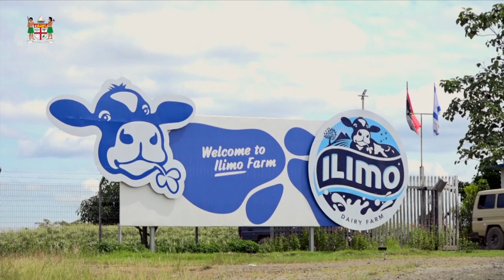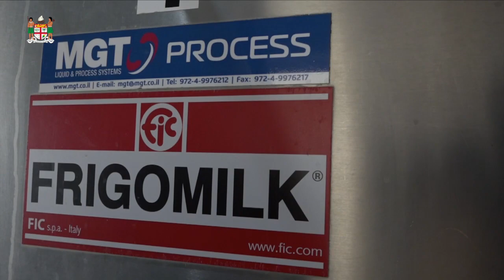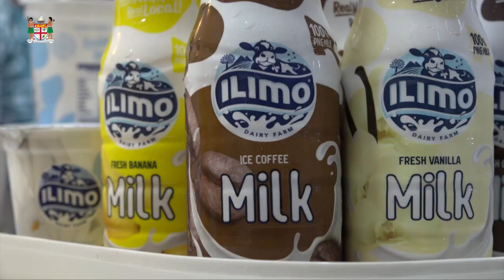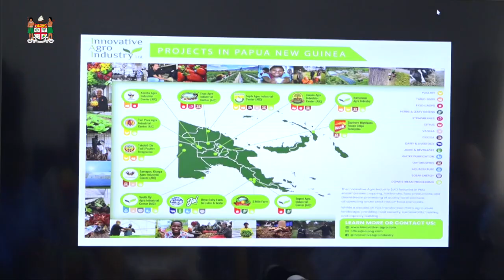FIJI OPEN TO KNOWLEDGE-SHARING ON AGRICULTURE SECTOR: PM RABUKA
Prime Minister Honourable Sitiveni Rabuka and his delegation visited one of Papua New Guinea's most advanced farms, the Innovative Agriculture (Agro) Industry Ltd on Saturday (20 May).
Established in 2011, the company has been involved in a wide range of activities such as farming, greenhouse, poultry, juice processing and dairy.
While briefing the Prime Minister and his delegation, Innovative Agriculture (Agro) Industry Executive Director Mr Ilan Weiss,  said their projects "have provided more than 1,000 job opportunities to Papua New Guineans, including university graduates.
The Fiji delegation started their tour at the company's dairy farm where they witnessed first-hand the various stages of procuring milk and other dairy products.
Mr Weiss informed the Prime Minister that they have 400 milking cows that produce about 12,000 litres of milk daily.
The company's projects adopt Israeli knowledge and expertise which enhances production capabilities and profitability.
The delegation also visited the company's juice processing facility and the organic farm which grows vegetables and cash crops such as potatoes, fruits, cocoa and sweet potatoes.
"Our projects further engage hundreds of small-scale farmers that supply our Agro-Industrial Centres (AIC), turning subsistence farmers into cash cropping farmers," Mr Weiss explained.
"At the moment, we are just supplying our products locally to meet the market demand. There are plans to diversify into other income-generating projects and also to export to overseas markets."
Prime Minister Rabuka was impressed with the company projects, saying Fiji "is open to knowledge-sharing to further improve its agriculture sector".
He thanked the company management for the informative tour and also extended an invitation to them to visit Fiji.